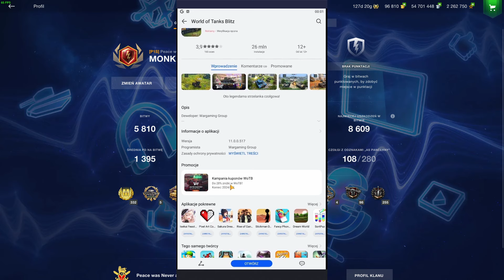CZTERY X TIERY ZA DARMO! | KONKURS | WOT BLITZ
Dołącz do społeczności AppGallery Polska na Discordzie, aby uzyskać kody bonusowe i więcej korzyści

Chcesz dodać mnie do znajomych w grze? Nie ma problemu!
Jeśli chcecie zobaczyć więcej filmów z naszej ukochanej gry w moim wykonaniu zostawcie po sobie ślad w postaci łapki/komentarza/suba! Nawet nie wiecie jakiego to daje kopa do pracy :D
Mój nick -MONKit
Masz jakieś pytanie/powtórkę/pomysł na film/inną sprawę?

Przydatne linki dla gracza World of Tanks Blitz

PIERWSZE SŁOWO - PANCERZ